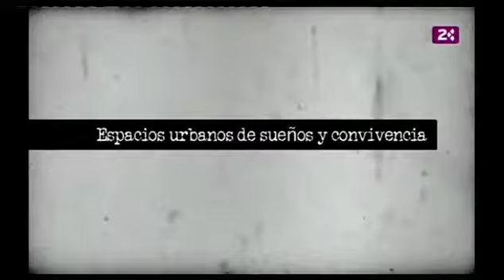Casco urbano en los 50 - Memoria de un Archipiélago (1)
'Memoria de un Archipiélago' ofrece filmaciones antiguas de las Islas elaboradas por particulares, muchas de ellas inéditas, de manera monográfica, con cada emisión centrada en un tema. El programa se completa con una tertulia coordinada por el periodista Andrés Chaves donde se diserta sobre las imágenes emitidas en cada entrega.